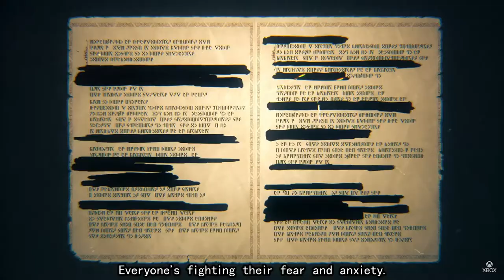Xbox Showcase 2023 REVIEW: Big Win for Microsoft?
Is the Xbox Showcase 2023 a big win for Microsoft?

In this video, we take a look at the Xbox Showcase 2023 and see if it was a big success or not. Did Microsoft unveil some exciting new games and updates? Or was the show more hype than substance? Let's find out in this Xbox Showcase 2023 review!

You can also check out the full showcase on the @xbox channel

Chapters:
Intro- 0:00
The Good- 1:06
The Bad- 8:02
Closer- 14:24